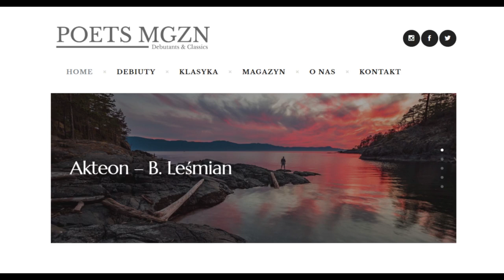Audio-Wiersz | Akteon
Bolesław Leśmian, Napój cienisty, Postacie (cykl), Akteon